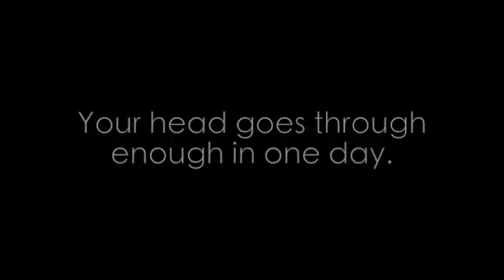Simba Jackson's Helmet Safety PSA- Kermit Industries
Bike helmet safety PSA. Made at Perpich Arts High School. Emphasizes the importance of bike helmets. You should wear a bike helmet. This is why. Go put on a bike helmet. Bike helmets are your friend.